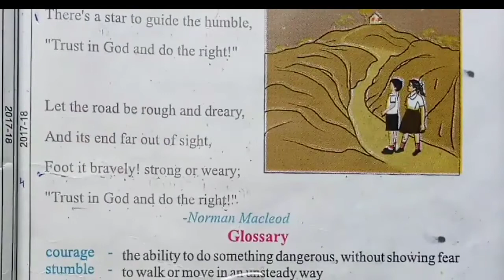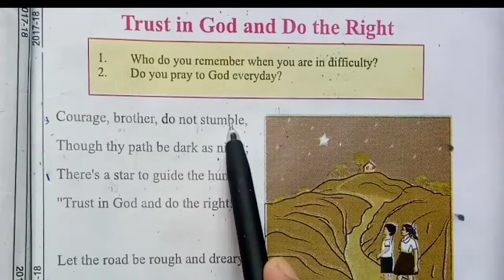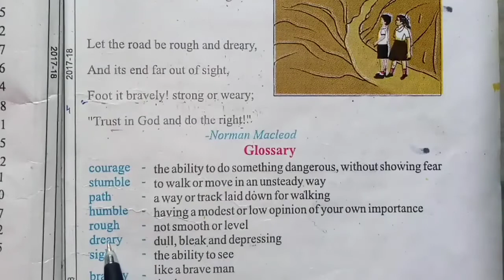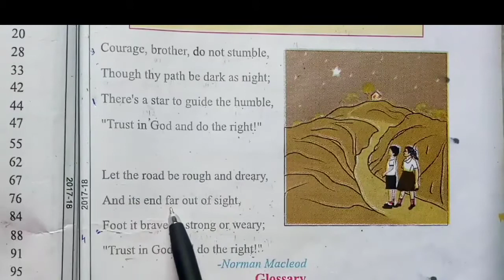Lesson 1 |CLASS 5 ENGLISH| Trust in god and do the right